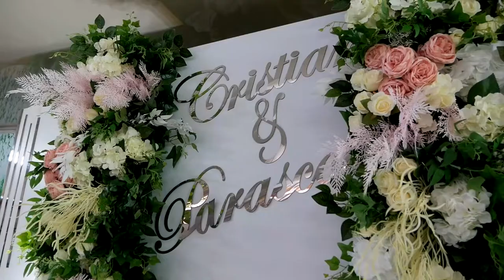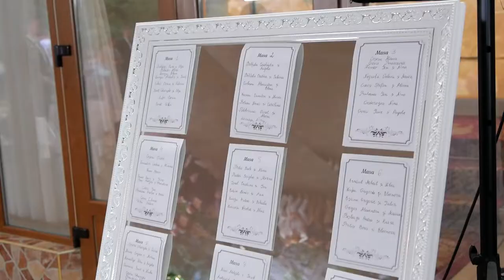Cristian Parascovia intro